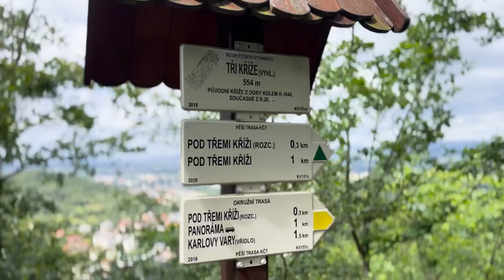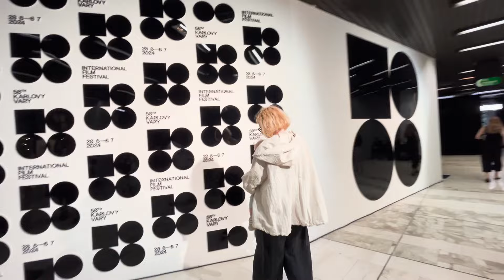PŘEDRAŽENÉ VARY. FESTIVAL Z KEMPU ZA 8500 Kč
Kdepak v Praze. Draze je ve Varech. Stanování za 1230,- za noc. Pizza za 550,-. To jsou čísla, se kterými jsme se v Čechách doposud nesetkali. V čem spočívá kouzlo karlovarského festivalu, když přiláká tisíce lidí, aniž by viděli jediný film? Vidina filmové hvězdy? Zažití festivalové atmosféry?